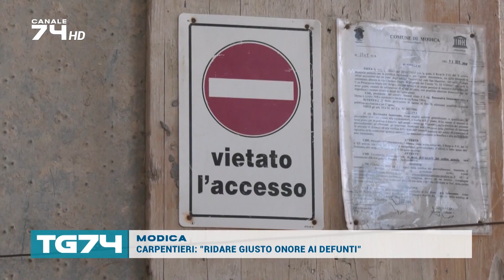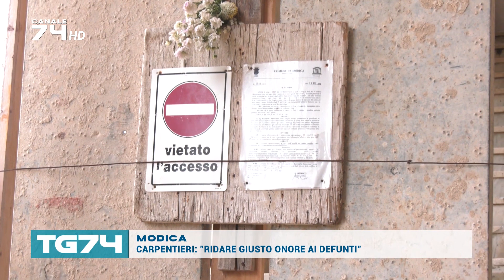MODICA - CARPENTIERI, RIDARE GIUSTO ONORE AI DEFUNTI